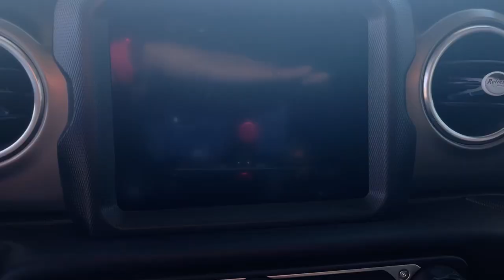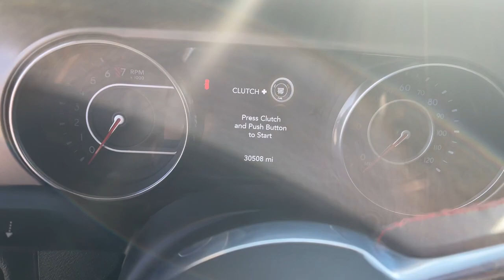2018 Jeep Wrangler New Castle, Muncie, Anderson, Fishers, Noblesville, IN P21218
Punkn Metallic Clearcoat Used 2018 Jeep Wrangler available in New Castle, Indiana at Russ Hubler CDJR. Servicing the Muncie, Anderson, Fishers, Noblesville, IN area.
2018 Jeep Wrangler Unlimited Rubicon - Stock#: P21218 - VIN#: 1C4HJXFG5JW257330

*** 3 - PIECE HARD TOP ***, *** 8 SPEAKER SOUND SYSTEM WITH SIRIUS-XM RADIO ***, *** NAVIGATION PACKAGE WITH AN 8 INCH DISPLAY ***, *** UPGRADED 17 INCH BLACK RIMS WITH A POLISHED LIP ***, *** HEATED SEATS ***, *** NO CASH DOWN FINANCING AVAILABLE (WITH APPROVED CREDIT) ***, 8 Speakers, 8.4 Touchscreen Display, Alpine Premium Audio System, AM/FM radio: SiriusXM, Apple CarPlay/Android Auto, Black 3-Piece Hard Top, Freedom Panel Storage Bag, Front fog lights, GPS Navigation, Heated Front Seats, ParkView Rear Back-Up Camera, Rear Window Defroster, Rear Window Wiper/Washer, Remote keyless entry, Steering wheel mounted audio controls, Wheels: 17 x 7.5 Black w/Polished Lip.brbrPunkn Metallic Clearcoat 2018 Jeep Wrangler Unlimited Rubicon 4WD 6-Speed Manual 3.6L V6 24V VVTbrbrOdometer is 2777 miles below market average!brbrAwards:br  * 2018 KBB.com 10 Most Awarded Brands